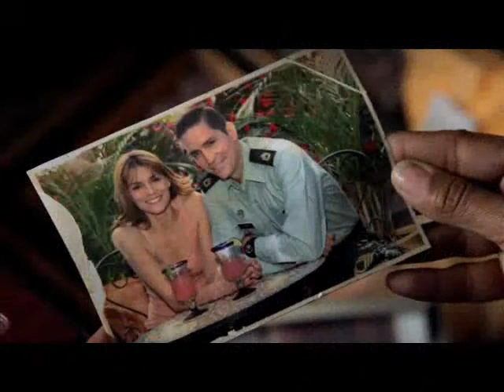Jim Caviezel-Hero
Hero!